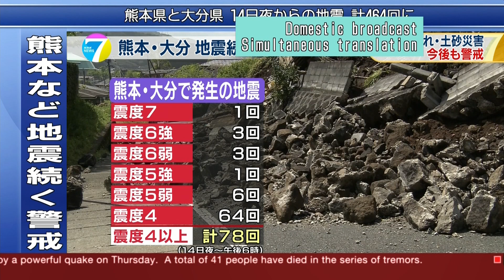20160417 NHK Newsline